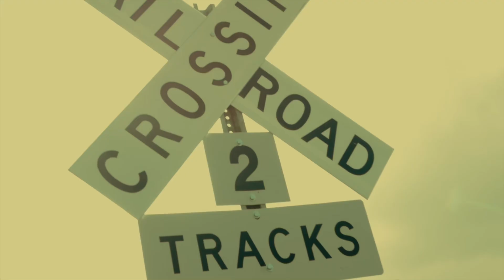Tooty Ragu - Victim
Unreleased Mixtape RITF3 coming soon!